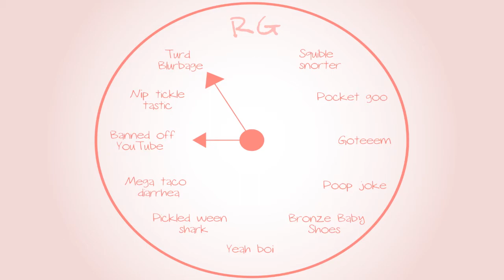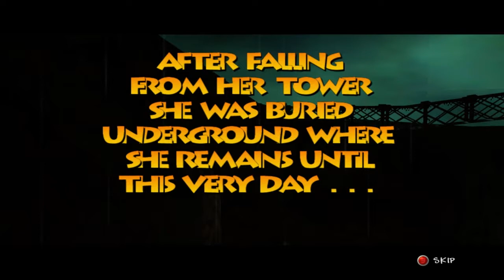🐻Banjo-Tooie🐦: James' Turn - Part 1 -👑Royal Goobs👑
We're back! Time to play one of our all-time favorite sequels!